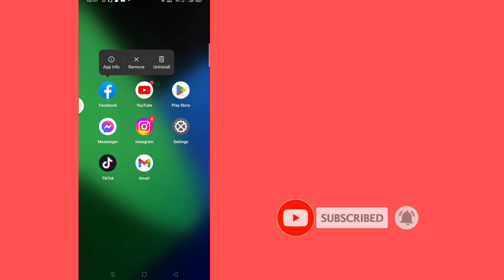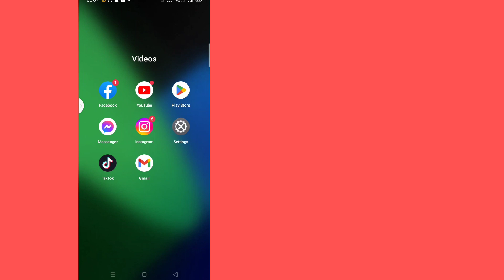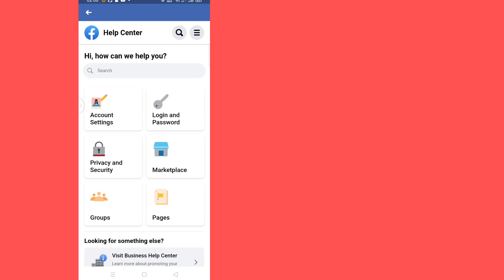How To fix dating not showing up on Facebook l fecebook dating option not showing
"RK Robin technology " It's an tech related channel,Here's you find lost of videos about Apps,p phone's, tech tips and tricks and technology  based video.

 - thank you so much for visit this channel-